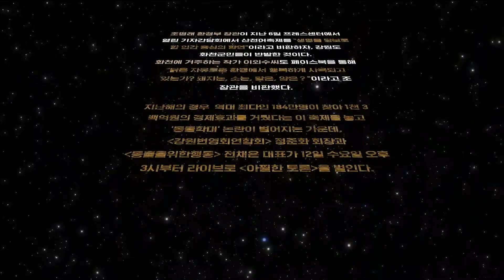[LIVE MUG] 여러분에게...산천어 축제란? (동물학대???) vs (지역축제???) / [아찔한토론 라이브 #14] / 비디오머그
지구상 가장 아찔한 인터뷰를 라이브로 즐기세요!!!
이번 주제는 화천 산천어 축제에서 불거진 동물학대 논란입니다

'지역 경제 책임지는 축제 VS 인간 중심주의 일색 동물학대'

여러분의 생각은 어떠신가요???!